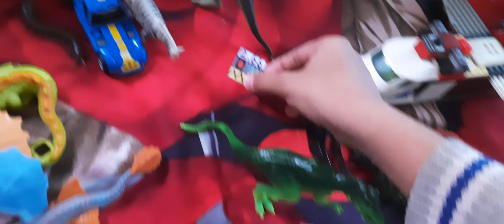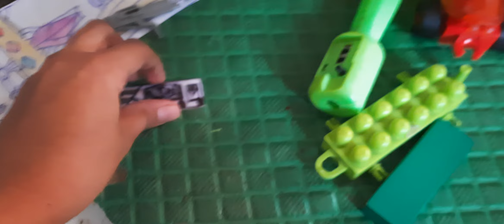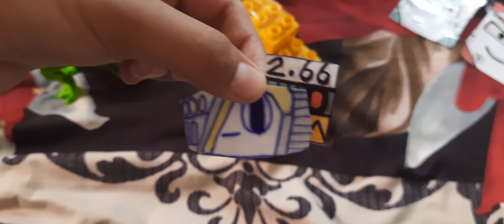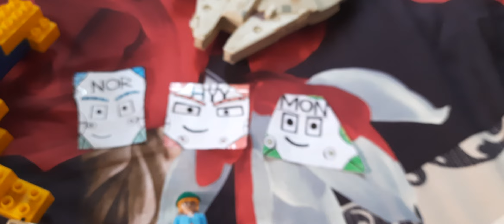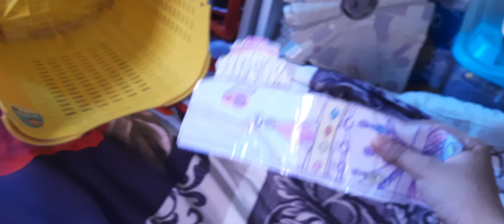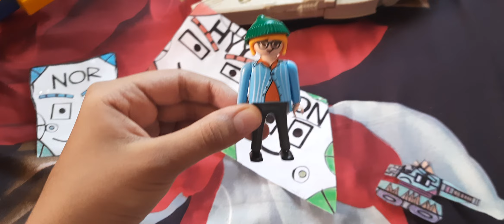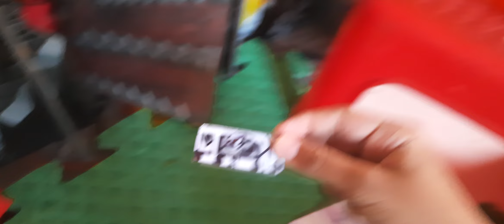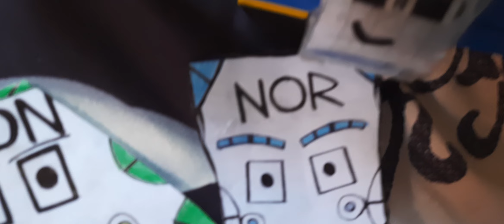the Egyptian lil cars meet NOR, HYY and MON Episode 144